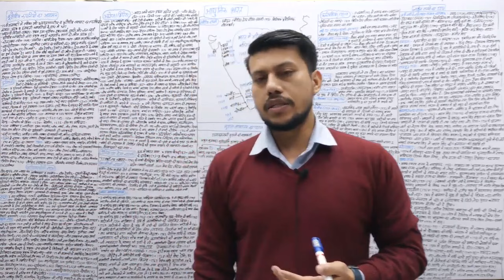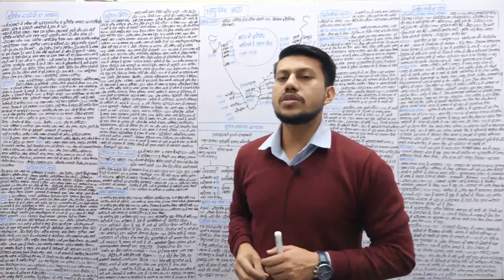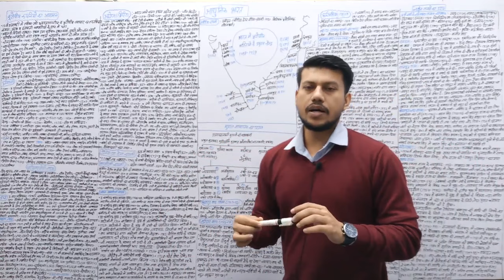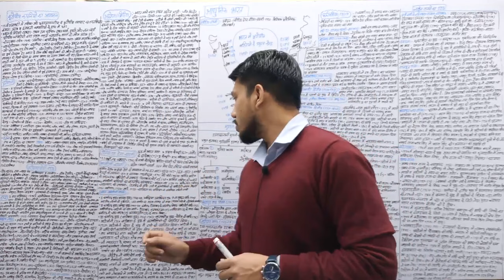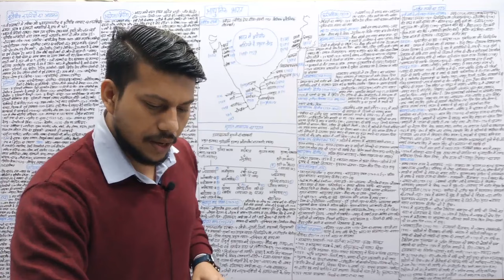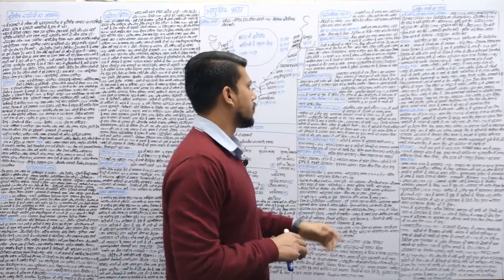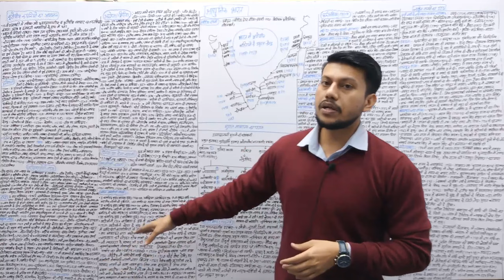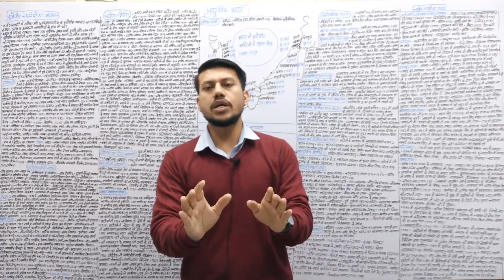Complete Modern History Of India | सम्पूर्ण आधुनिक भारत का इतिहास Master Video By Ravendra Sir